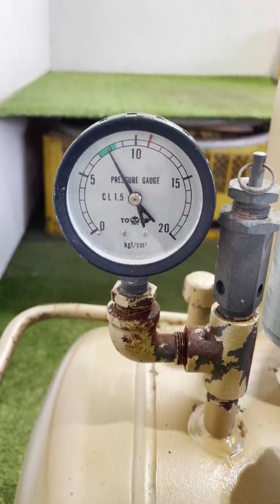★商品紹介★［s241647］東芝 SLP8-7T オイルコンプレッサー